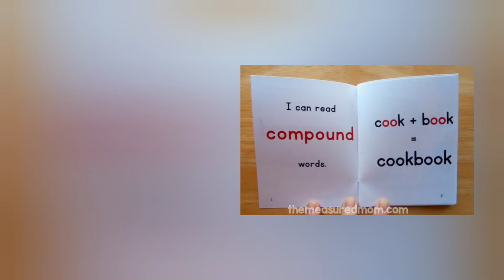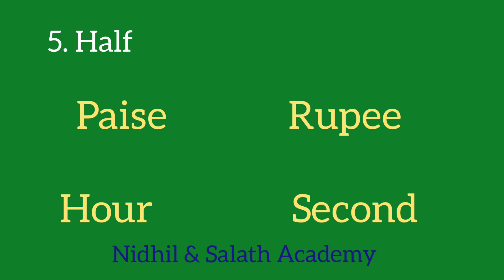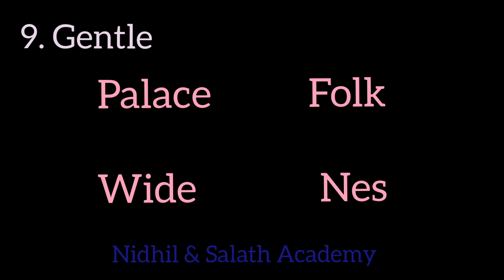Important Compound Words Quiz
This video brings you most important and previously asked  compound words @nidhilsalathacademy4979